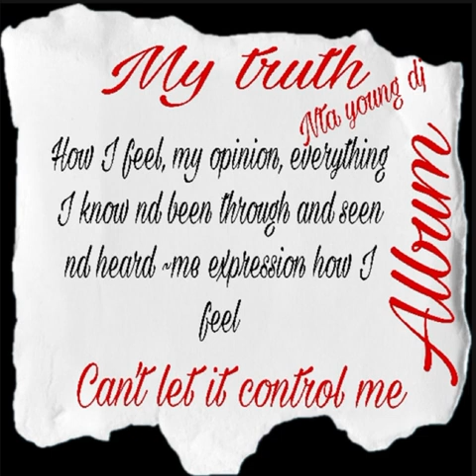Young dj - can’t let it control me